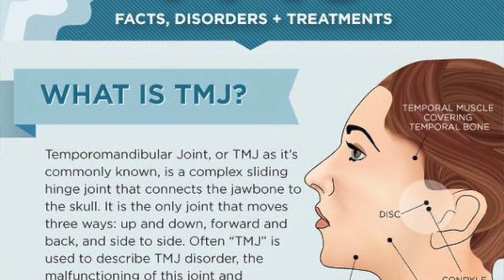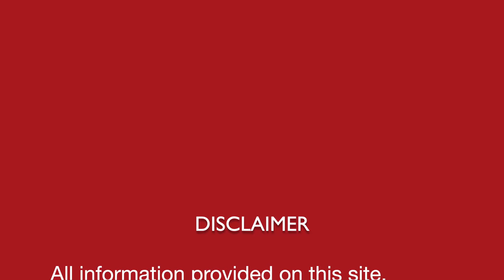Temporomandibular Joint disorder | TMJ TMD | Jaw popping | Homeopathic remedies with symptoms